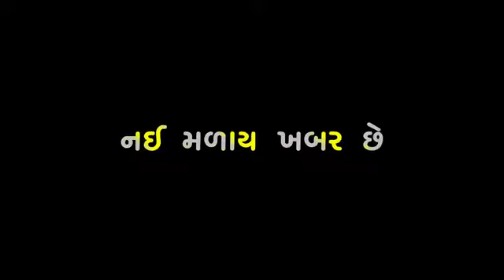💥 Gujarati Black Screen Stutas l Black Screen Stutas Gujarati l Love Stutas l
whatsapp status video
new status
best
whatsapp status
cute love whatsapp status
best love
whatsapp status
tamil love whatsapp status
new
status 2023
true love status
attitude status
love story
status
love
whatsapp status
love story status 2023
husband
and wife love whatsapp status
love at first sight
status
payla love feeling status
black screen status
black screen whatsapp
status